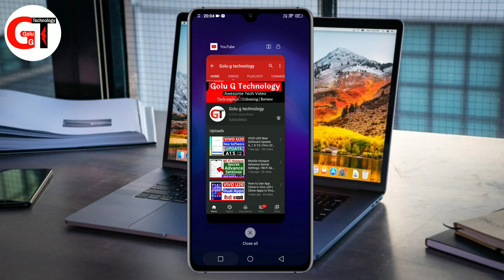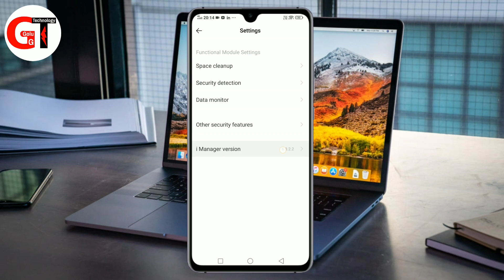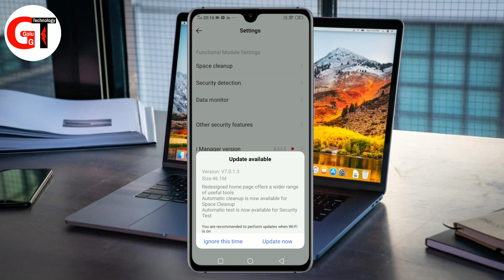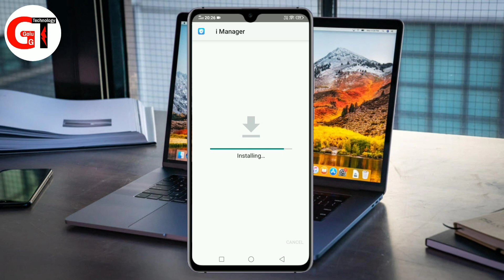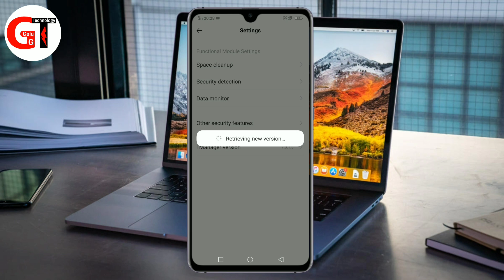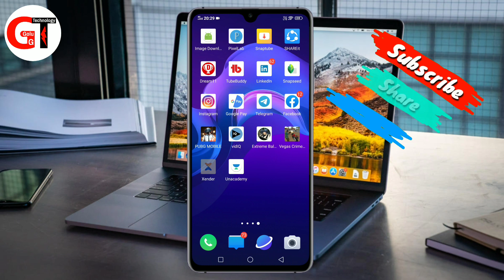i Manager New Update V7.0.1.3 for Vivo Devices User's | i Manager New Version V7.0.1.3 Update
Hello friends
Welcome to are my channel

Is Video me hum me bataya hai

ok Friends